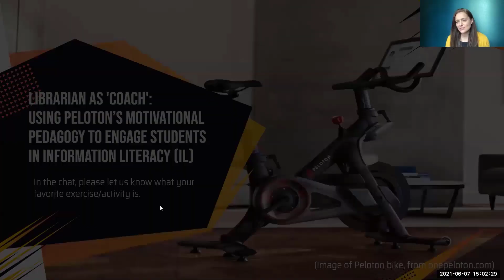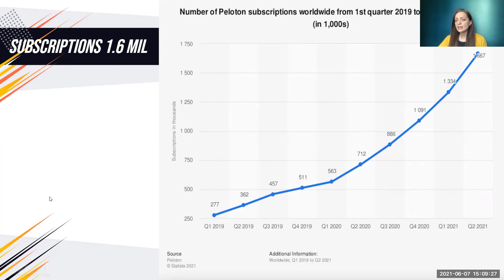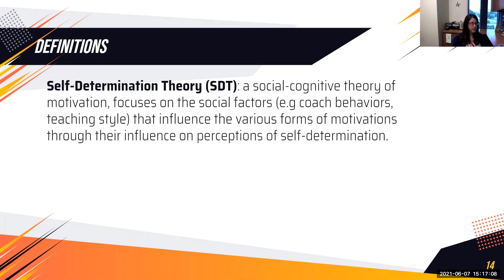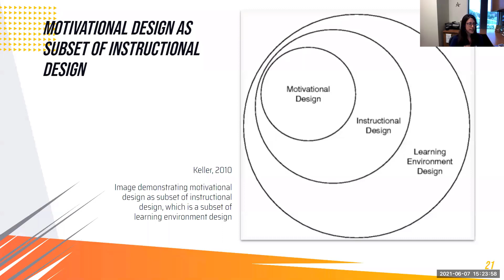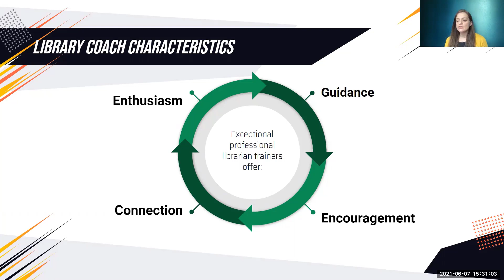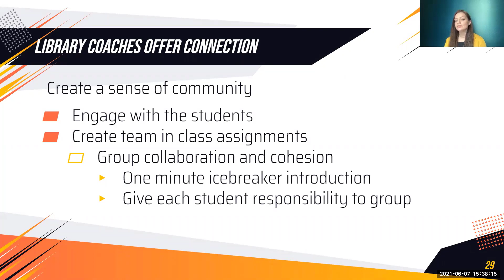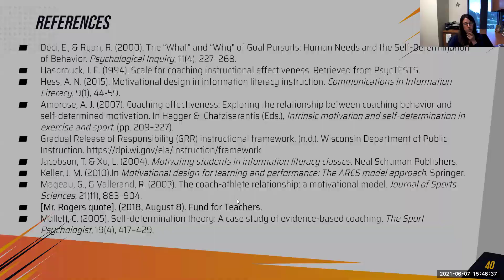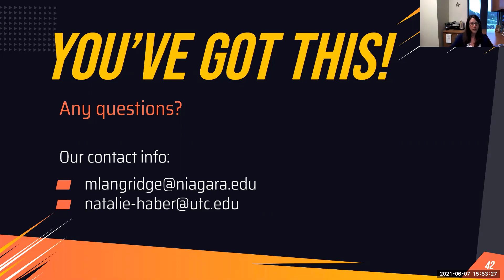LIT2021: Librarian as ‘Coach’: Using Peloton’s Motivational Pedagogy to Engage Students in Lib Inst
Librarian as ‘Coach’: Using Peloton’s Motivational Pedagogy to Engage Students in Library Instruction (Standard) – Melissa Langridge (Niagara University) and Natalie Haber (University of Tennessee at Chattanooga): Are you looking for a way to refresh your pedagogical approach and increase student engagement and motivation? Join academic librarians Melissa Langridge and Natalie Haber in this session as they describe their various approaches to motivational pedagogy in the library instruction classroom, both in-person and online. Drawing inspiration from the popular Peloton fitness app, as well as scholarship in the field of sport education and coaching, this session will give you a crash course in the terminology and research surrounding motivation. You’ll leave with concrete examples for how to incorporate these strategies into your lesson plans.